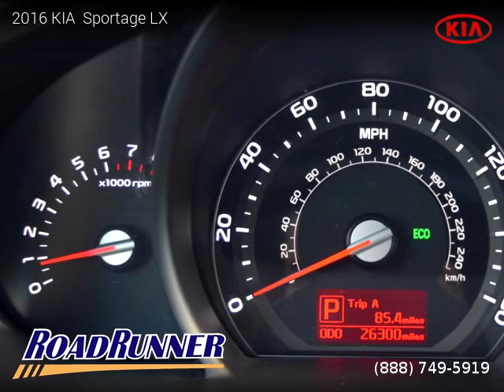2016 KIA Sportage - Roadrunner Auto Group - Canoga Park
2016 KIA  Sportage

One owner vehicle, Clean title, Manufacturer Warranty, 26,300 miles, Automatic, Twilight Blue exterior, SUV, FWD: Front Wheel Drive, 4 doors, 4 cylinders, Gasoline, MPG City 21 and 28 in Hwy.